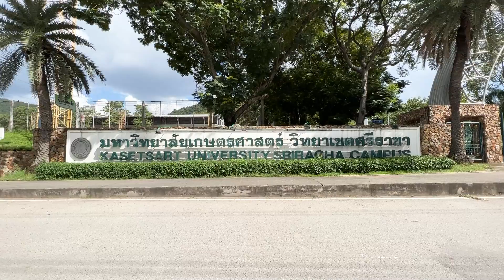พ่อบ้านบ้าคอนโด EP.200 - พ่อบ้านพาทัวร์ แอทโมซ ศรีราชา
🕺🏻💃🏻 วันนี้พ่อบ้านและน้องนิชาพาทุกท่านมาขึ้นเรือสำราญ อุ๊ยยย!!! ไม่ใช่สิ พามาชมคอนโดใหม่ที่ Atmoz Sriracha กันครับ เกือบเข้าใจผิดเพราะเค้าออกแบบได้ปังสุด! โดยเฉพาะพื้นที่ส่วนกลางสุดอลังการ ที่เหมือนยกเรือสำราญมาไว้ใจกลางโครงการเลยครับ! ออกแบบเป็น Cruise Club สูง 3 ชั้น! พร้อมสิ่งอำนวยความสะดวกครบครันจัดเต็มมากกว่า 20 รายการ ให้ลูกบ้านมีกิจกรรมที่หลากหลายใช้ได้ทั้งวันไม่มีเบื่อ

🍸 Atmoz Sriracha เค้าออกแบบภายใต้ Concept ‘Urban Life x Serenity’ ที่ผสมผสานความเป็น Lifestyle คนเมือง แต่แฝงด้วยกลิ่นอายแห่งความสงบ ที่สร้างความสุดพิเศษของ ‘เมืองศรีราชา’ ได้อย่างลงตัว ตั้งอยู่บนทำเลศักยภาพติดถนนสุขุมวิท และอยู่ตรงข้าม ม.เกษตร ศรีราชาเลยนะครับ!!! แถมยังใกล้แหล่งงานขนาดใหญ่ทั้งนิคมแหลมฉบัง, เครือสหพัฒน์, ดิจิทัล พาร์ค ไทยแลนด์* และ ใกล้รถไฟฟ้าความเร็วสูงเชื่อม 3 สนามบิน ที่สถานีศรีราชา ทำเลนี้บอกเลยจะอยู่เองก็ดีหรือจะลงทุนปล่อยเช่าระยะยาวก็คุ้มสุดๆ

💁🏻‍♂️ และวันนี้เต็มอิ่มกันแน่นอน เพราะพ่อบ้านและน้องนิชาจัดเต็ม พามาดูห้องตัวอย่างทั้ง 4 แบบ 4 สไตล์ ที่โครงการจัดเอาไว้ให้ชมกันแบบจุใจ ทั้งแบบ 1 Bedroom Extra, 1 Bedroom Exclusive, 1 Bedroom Exclusive Private และ 1 Bedroom Plus ที่รับรองว่าจะต้องหาต้องที่โดนใจเจอแน่นอน สำหรับราคาก็เริ่มต้นเบาๆเพียงแค่ 1.59 ลบ.* เท่านั้นครับ!

👄 ขอแอบกระซิบว่าทางโครงการจะจัด Presale ในวันที่อาทิตย์ที่ 13 มีนาคมที่จะถึงนี้ พร้อมโปรโมชั่นจัดเต็ม ที่เห็นแล้วต้องรีบเลยนะครับ!
⭐️ 1 ห้องนอน เฟอร์ฯครบ เริ่มต้น 1.59 ลบ.*
⭐️ ผ่อนเริ่มเพียง 2,900 บ./ด.*
⭐️ ฟรีทอง สูงสุดถึง 10 บาท*

👉🏼 ท่านที่สนใจ สามารถเข้ามาชมห้องตัวอย่างที่ Sales Gallery ได้เลยนะครับ และอย่าลืมแจ้งฝ่ายขายว่ามาจากเพจพ่อบ้าน เพราะจะได้รับส่วนลดพิเศษเพิ่มเติมกันไปเลยครับ!!! ลงทะเบียนรับสิทธิพิเศษก่อนใครได้ที่ลิ้งค์นี้ครับผม

เปิด : 10:00 – 19:00

Line: @atmozsriracha